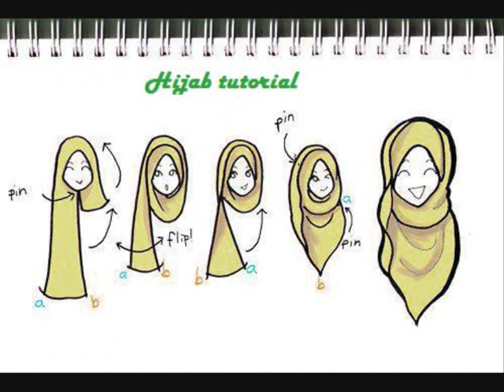Hijab Tutorial 11-Green Bouquet...wmv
Salam,also belonging to my Chiffon shawl Collections...something I'll use for special occasions and when I'm on my tip top moods...